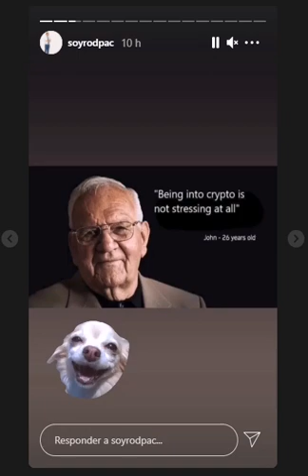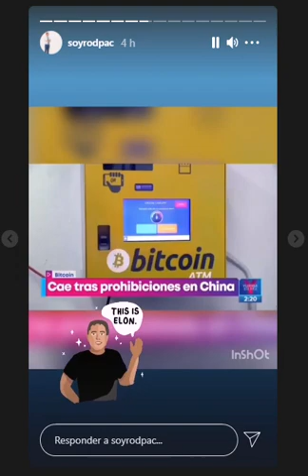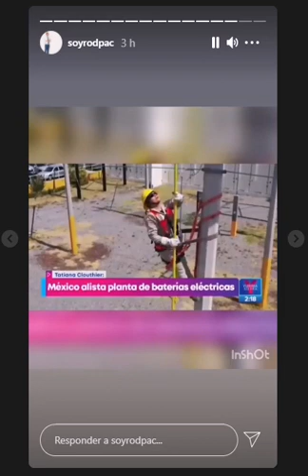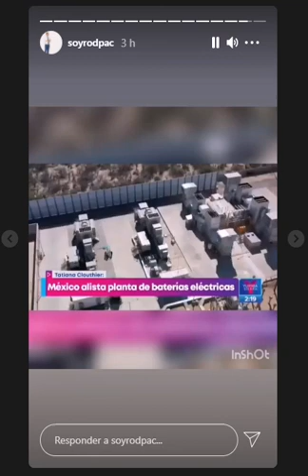campaña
del jueves 20 de mayo del 2021